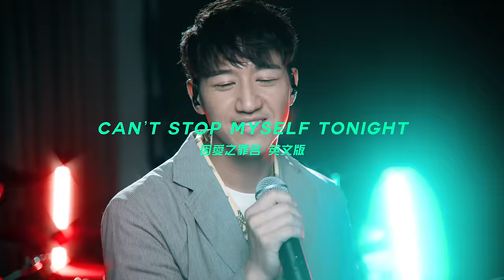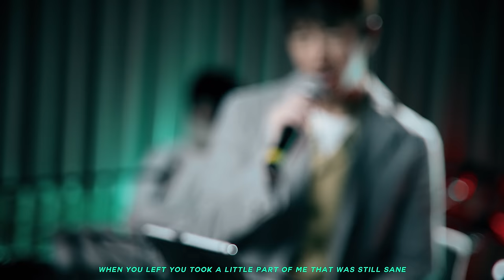馮允謙 Jay Fung X MC 張天賦 - Can’t Stop Myself Tonight (因愛之罪名 英文版)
馮允謙 Jay Fung X @MCCheungTinFu
Can’t Stop Myself Tonight (因愛之罪名 英文版)

 J: Been driving down this road alone
 And on the clock it’s almost midnight yeah...
 I’m switching lane from lane in my
 My red convertible
 hmmm...

 MC: I see those green lights and red lights they shine
 They’re fading into the night
 J: Ain’t got nowhere to run or hide
 Can’t take this pain any longer

 J: No I can’t stop myself tonight
 No I can’t stop myself here tonight babe
 Don’t wanna try
 Drown this pain tonight,
 Driving down the highway

 MC: No I can’t stop myself tonight...
 No I can’t stop myself here tonight oooohhhh...
 Don’t wanna try...
 Driving down the highway...ooo...

 J: It doesn’t matter where I go
 The scent of you that lingers on from long ago
 MC: I’m only half the man I used know
 You ripped out my soul ooo...

 J: I see those green lights and red lights they shine
 MC: And I’m ignoring all the signs

 Together (Unison): No I can’t stop myself tonight

 No I can’t stop myself tonight...
 Don’t wanna try...

 MC: When you left you took a little part of me that was still sane
 Now I’ve turned into some sort of monster
 Hunting you like prey

 J: Though I know it sounds a little crazy
 But really who’s to say?
Nooo I. I can’t stop myself... stop myself

 Together (MC - unison, Jay - adlib)

 Don’t wanna try...